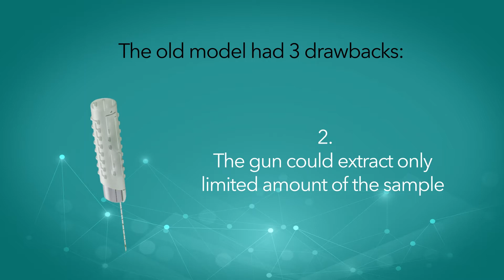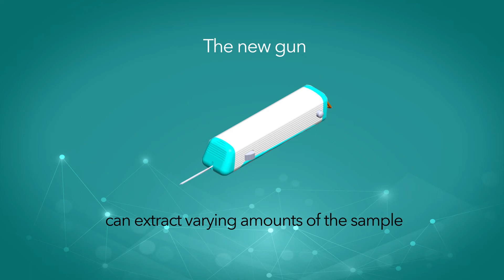BETiC's Biopsy Gun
The variable length, multi-use Biopsy Gun is used to take a small sample of tissue without infecting the intervening tissue, with the additional advantage of adjustable length of firing, besides being easier to operate.
The term ‘Biopsy’ was first introduced by Ernest Besnier in the late 1800s. Internal tumors or mass formations need to be identified as benign (harmless) or malignant (cancerous), to formulate a treatment plan. For this, a biopsy is performed, where sample tissue or cells are taken from your body so that it can be analyzed in labs. In the past, surgeons made open cuts to reach tumors and mass formations. On extracting the sample the cuts were stitched. This posed the risk of contamination of the retrieval path. Further on, a Biopsy Gun was an instrument used for this procedure. However, this gun came with 3 main drawbacks: (1) It had to be imported at high costs (2) The guns available could extract only a fixed length of the sample (3) It was not reusable.
 Then came BETiC’s innovation – Introducing a Reusable Biopsy Gun with an Adjustable firing length. BETiC’s sterilisable biopsy gun enables only the needle to be disposed off, so the gun can be reused.This lowers the cost for a patient to less than one-fifth of the market price, solving all 3 problems by making it: (1) Cost effective (2) Adjustable in length for all shapes and sizes of tumors and mass formations (3) Reusable.
Development team includes Shivam Mittal, IIT Bombay and Dr. Manish Agarwal, Hinduja Hospital.
Video conceptualised and created by The Network